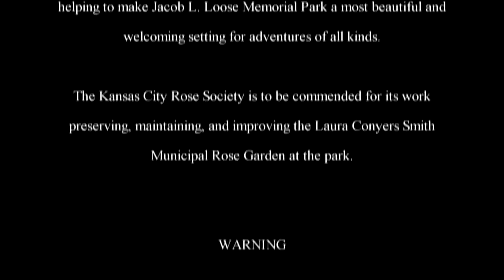The Adventures of Rasta Bowwow - Episode 1606 - 12 24 2017